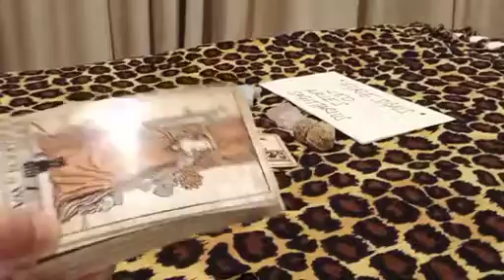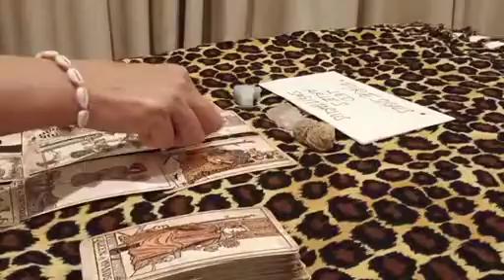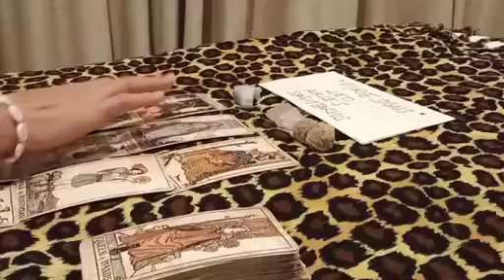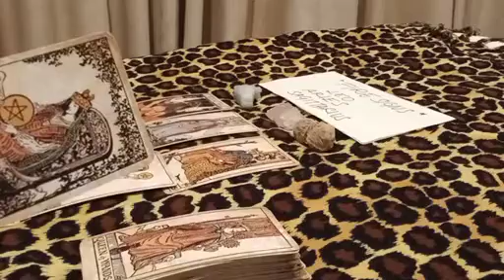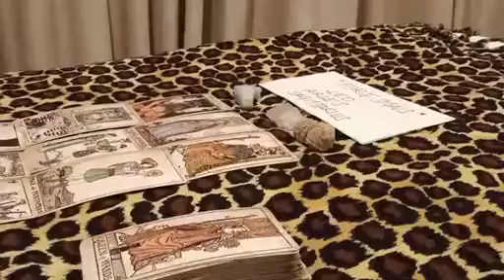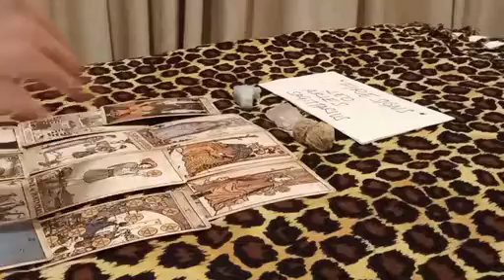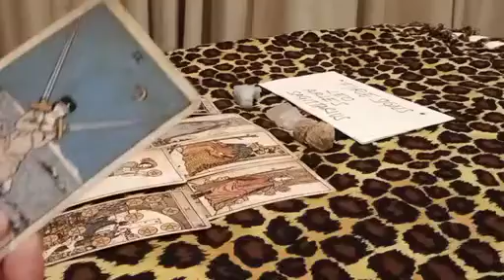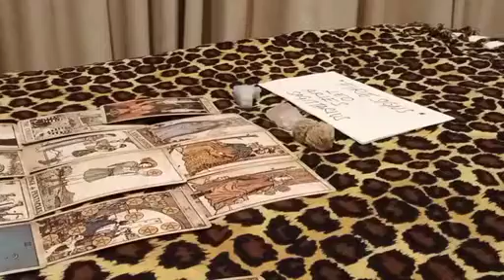ARIES ❣️ LAST TIME BOTH OF U TALKED, THEY FELT THAT....💭 NOVEMBER 2022 LOVE MONEY TAROT GUIDE